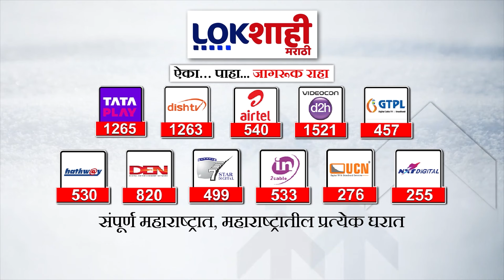Chandrapur | Congress Melava | चंद्रपूरमध्ये काँग्रेसच्या पदाधिकाऱ्यांचा मेळावा | Marathi News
Congress Melava | A gathering of Congress office bearers in Chandrapur